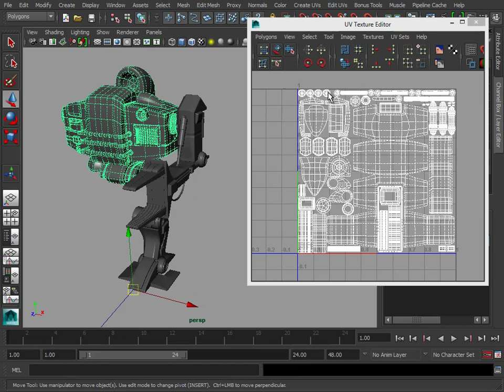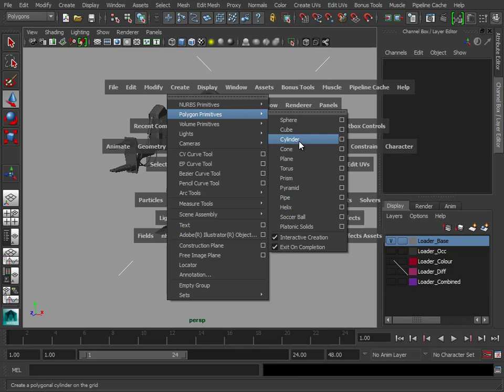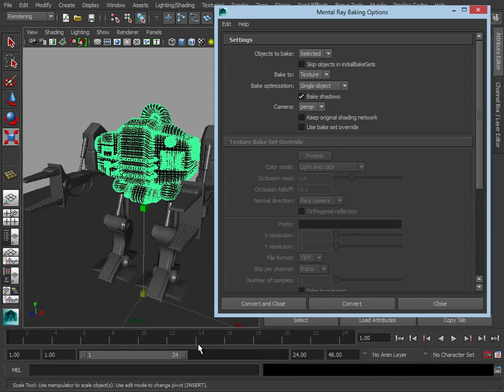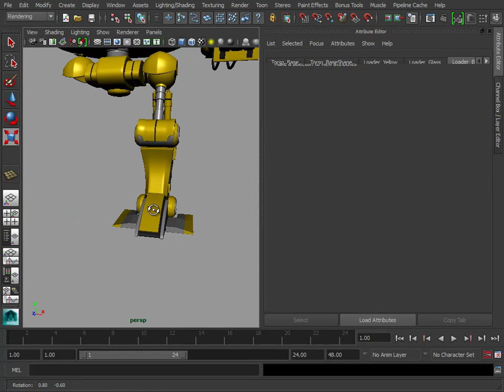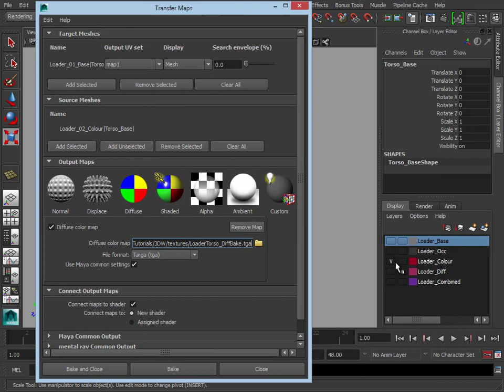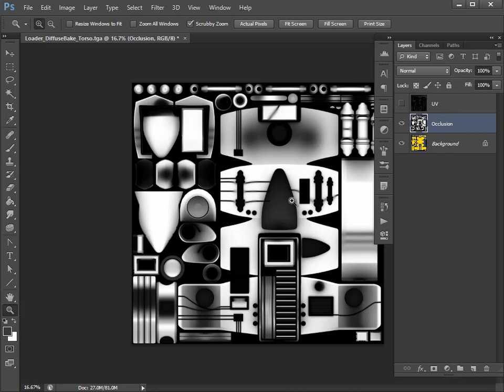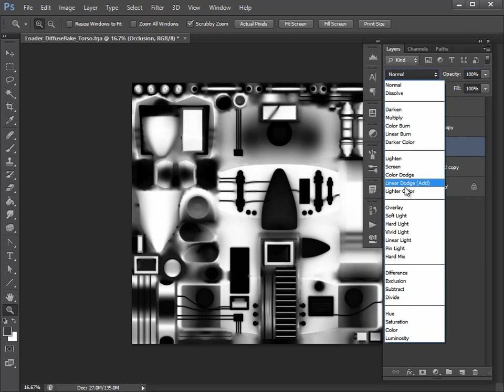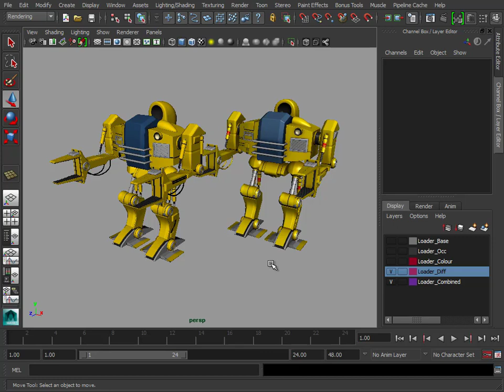Loader Texturing Tutorial - Part 2 - Baking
The second in a four part tutorial sharing how to texture a scifi loader model using Maya and Photoshop.

In this video we look at baking key textures in Maya.

Huge thanks to 3DWorld for allowing me to share these with you.